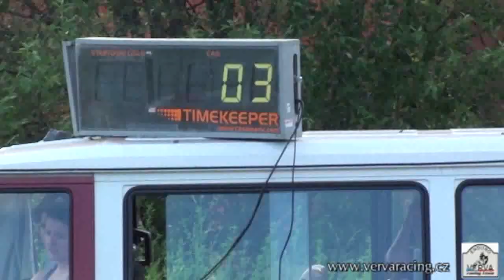PČR a lic.C cross country Radvanice 23.6.2012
cross country Radvanice